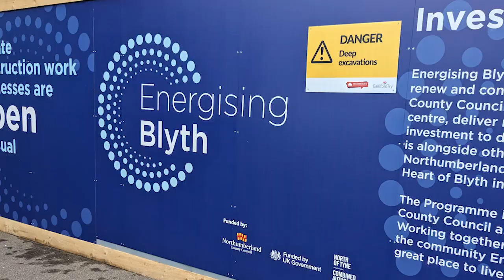Cutting-edge robotic welding "cobot" kickstarts more careers in engineering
Sparks are flying at Northumberland’s new specialist welding and fabrication training centre as it launches a recruitment drive to train the next generation of engineers.

Applications are now open for courses starting in September 2023.

Based in the heart of the Port of Blyth, the Northumberland Skills Welding and Fabrication Technical Training Centre will equip learners with the skills they need to kickstart their career in advanced manufacturing, engineering, construction, marine and clean energy sectors.

Welding short courses for adults will also be available along with bespoke packages for employers looking to upskill their workforce and a variety of apprenticeship training programmes.